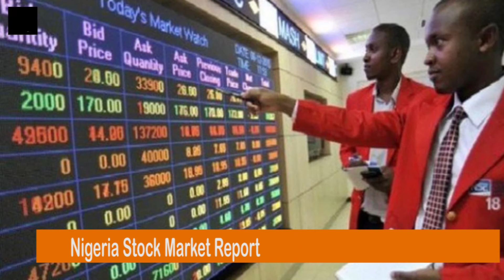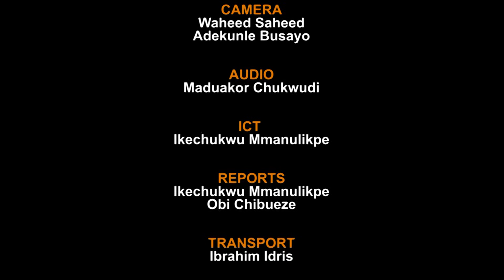Watch Signature 30 Minutes Police bust Anambra baby factory, rescue 5 babies